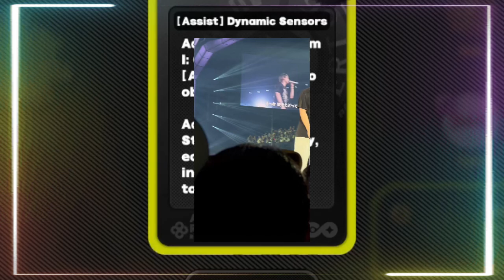【平野紫耀】Number_i「Number_i LIVE TOUR 2024 No.I」感動のライブ体験！忘れられない瞬間をあなたに！Number_i ライブで感じた一体感！圧巻のステージ＆熱狂の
【平野紫耀】Number_i「Number_i LIVE TOUR 2024 No.I」感動のライブ体験！忘れられない瞬間をあなたに！Number_i ライブで感じた一体感！圧巻のステージ＆熱狂のアンコールに鳥肌が立った！